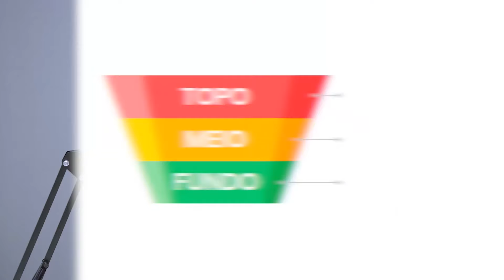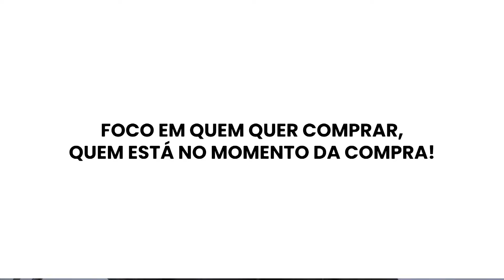ANUNCIE PARA QUEM REALMENTE QUER COMPRAR DE VOCÊ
Um erro muito comum mas que faz você perder dinheiro é não anunciar só para quem realmente quer comprar de você.⁣⁣⁣
Se você está começando agora, tem baixo orçamento, foque em quem quer comprar de você.⁣⁣⁣
“Tiago, mas como eu descubro quem quer comprar de mim?”⁣⁣⁣
Pesquisa com seus clientes.⁣⁣⁣
Anuncie com palavras chave específicas, e é claro, conforme você vai gerando resultado você vai ampliando a sua segmentação para buscar quem também não conhece o seu produto.⁣⁣⁣
Para te ajudar, eu falei através de um funil como deve funcionar sua segmentação no Google. Se você conseguir acertar nesses pontos, sua campanha já sobe de nível. 😉⁣⁣⁣
Por isso veja e reveja esse vídeo com atenção, anote e veja se está cometendo algum erro, e caso esteja, bora corrigir agora mesmo. Mão na massa! 🐷👊⁣⁣⁣